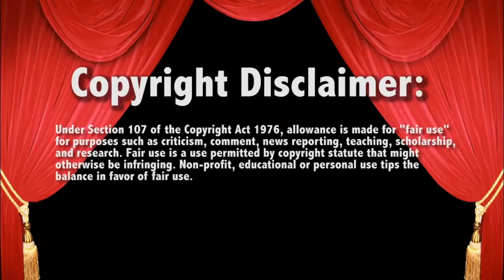Mustafa Ali Returns 7/20/20